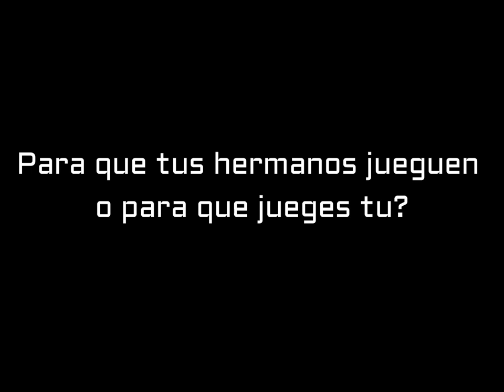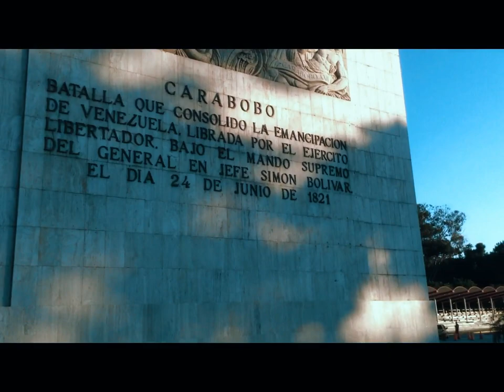Un día en el parque los próceres | Leao Oliveira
Buenas a todos, este es mi cuarto vídeo y mi primer vlog. Quería traerles algo nuevo y aquí esta espero que les guste y se diviertan mucho. Quiero recordarles que estaré subiendo vídeos los martes y viernes.